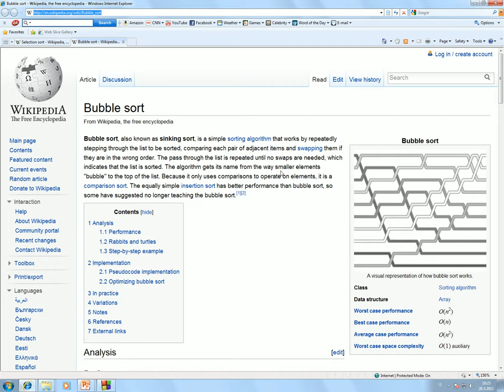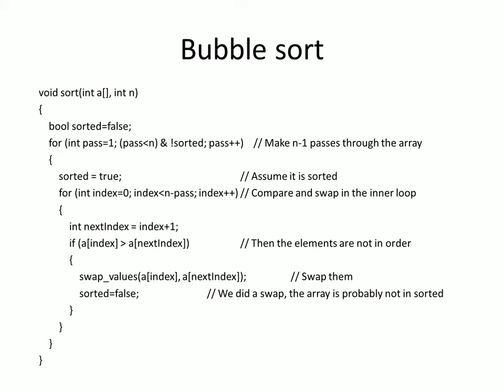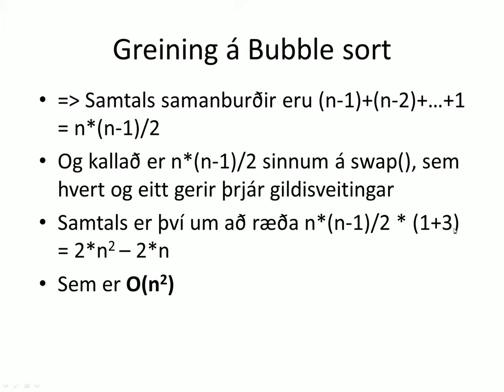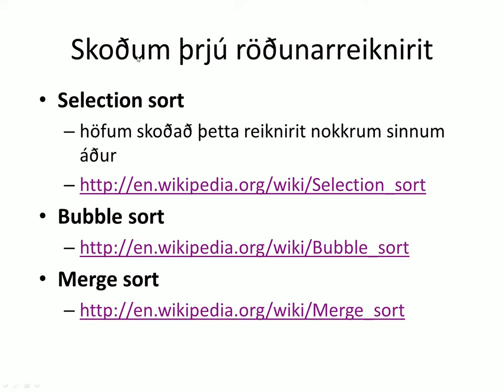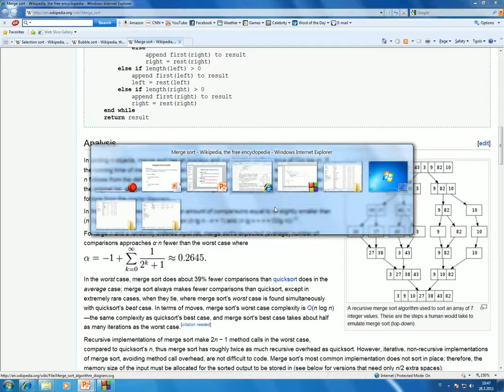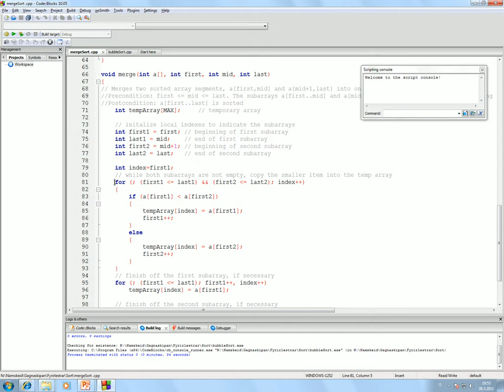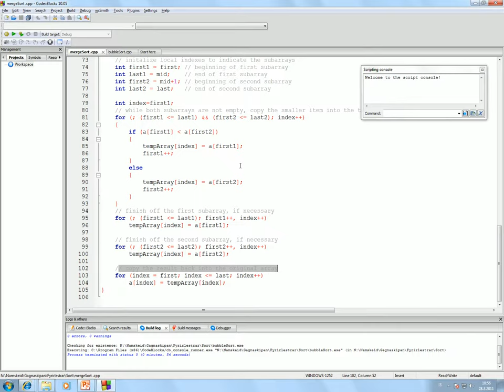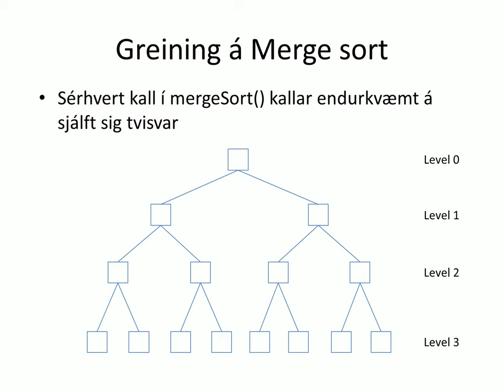Gagnaskipan 2016: Röðunarreiknirit